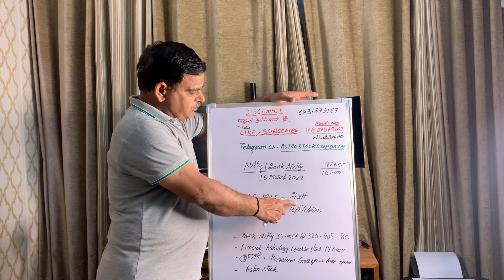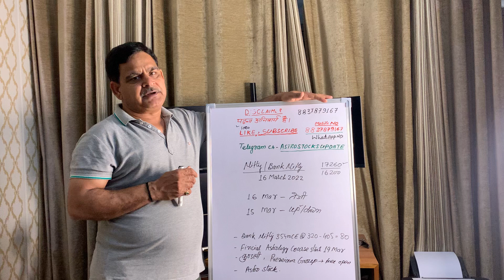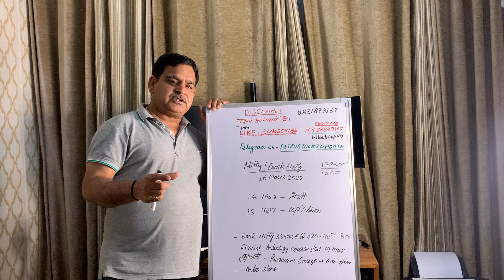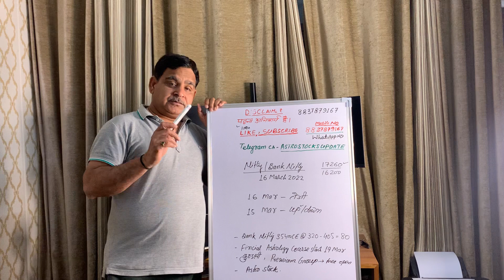16th March Nifty/ Bank Nifty Financial Astrology view